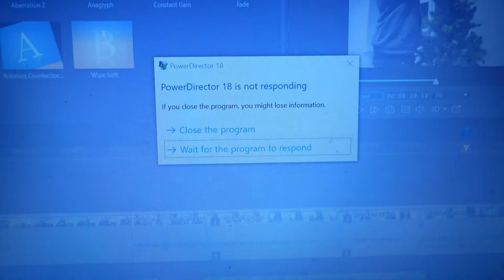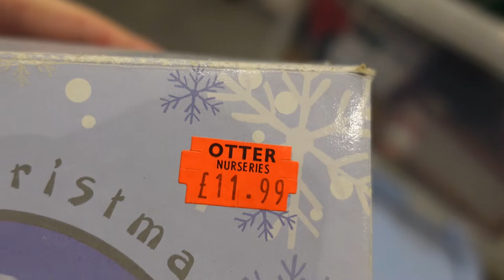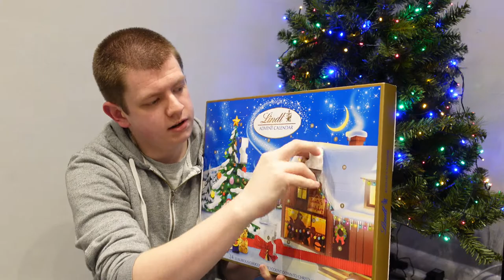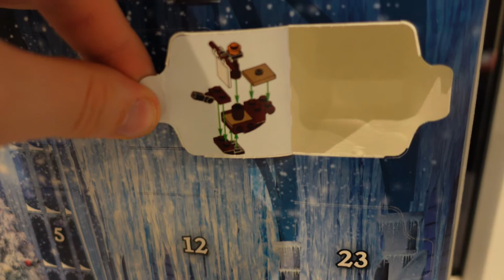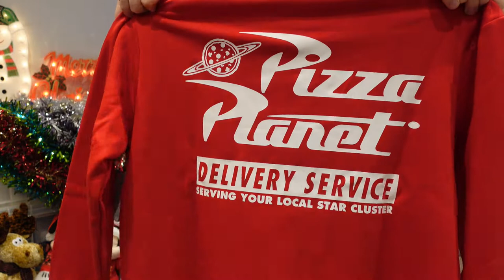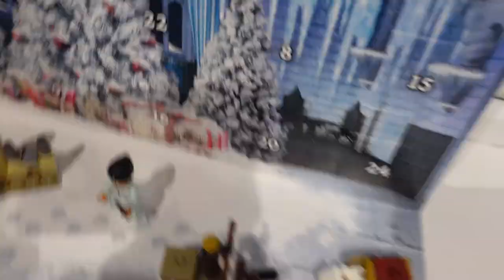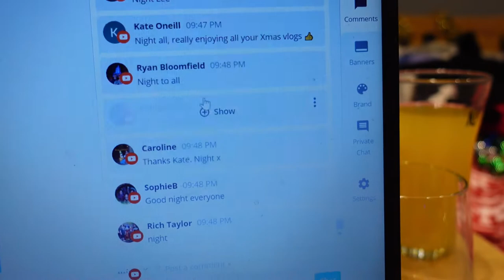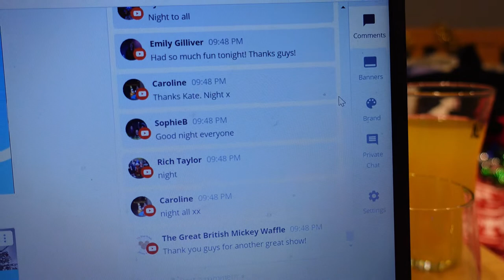Vlogmas 2020 - Days 3, 4 and 5 - Shop Disney Haul, Decorating and more!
Welcome to Vlogmas 2020 Days 3, 4 & 5! In this vlog I begin decorating the house, join some friends for both a Zoom chat and Saturday Night Discussions, open advents and show you what I got from Shop Disney in a haul! A lot more besides too...

EQUIPMENT 📷 **aff links**
Sony ZV-1
Rode VideoMicro
Canon Powershot G7X MkII
Manfrotto Pixi Mini Tripod
GoPro Hero 7 Black
DJI Osmo Mobile 3
DJI Osmo Pocket
Huawei P30 Pro